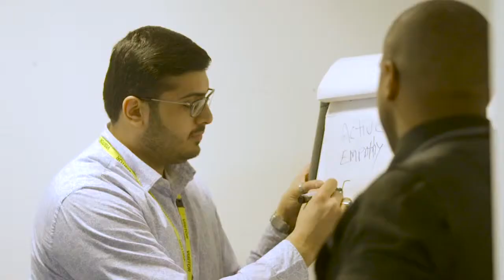Life at Hertz UK | Jobbio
Hertz London invited us behind the scenes to get a glimpse of the Hertz life. We learned about their numerous roles and why employees love working here! Find out more at jobbio.com